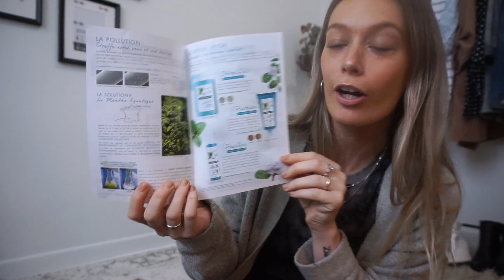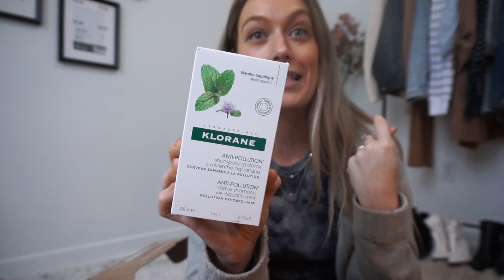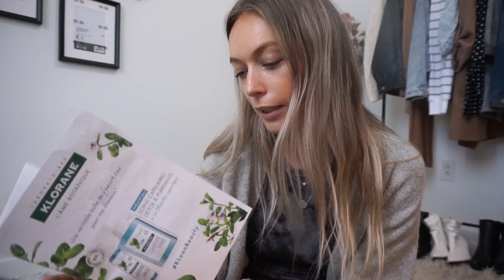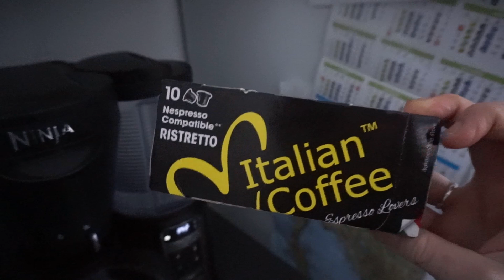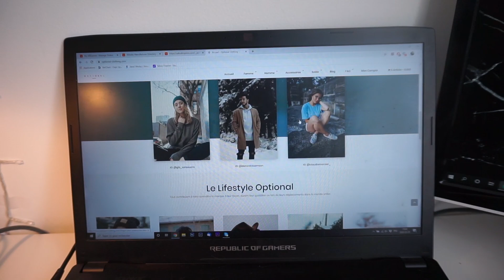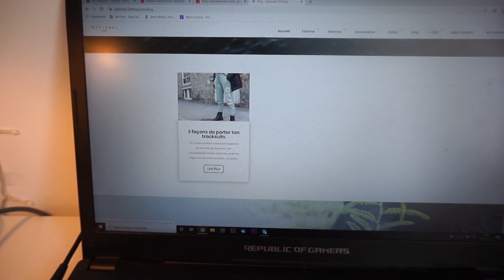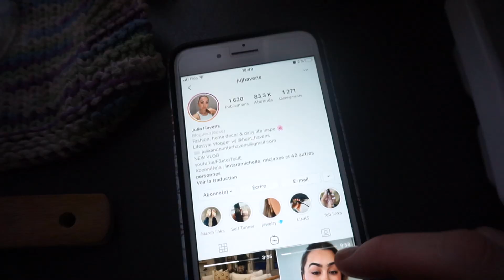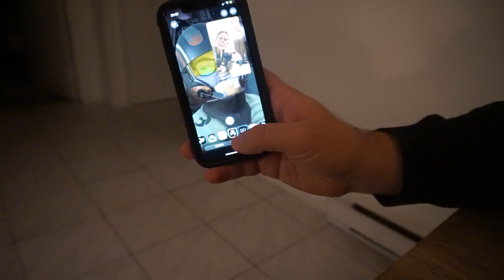SEMAINE DE VLOG : Unboxing, Mon premier article et Soirée cocktails et Jeux | Carole Anne Bilodeau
Je vous retrouve avec la toute dernière journée de la semaine de vlog! Je vous présente un petit vendredi à la maison avec un unboxing de nouveaux produits, mon premier article pour la compagnie @optional.clothing et puis on se fait une soirée Cocktails/jeux société! :D

Café Amazon

✦MES INCONTOURNABLES
Sirop à café glacé (torani)
Machine à café espresso
Masque argile Aztec Secret
Écouteurs sans fil style AirPods
Mon agenda
Poudre de collagène

Chandail |
Pantalons | H&M
Collier | Ardène
Boucles d'oreilles | Ardène
Manteau | Ardène

✦ CODES PROMOTIONNELS
OPTIONAL CLOTHING | CaroBilodeau15
ARDÈNE | CaroleAnne20